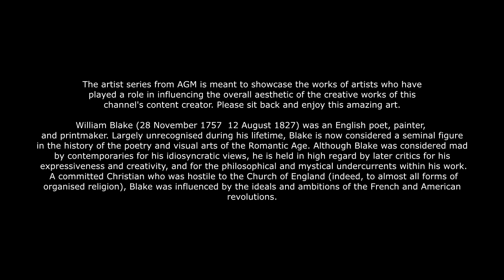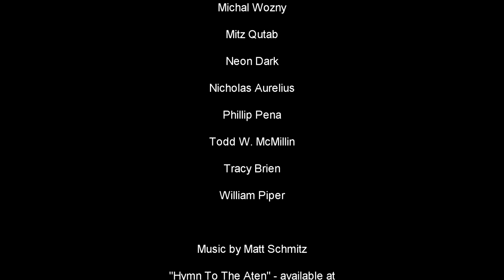AGM Artist Series - William Blake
The artist series from AGM is meant to showcase the works of artists who have played a role in influencing the overall aesthetic of the creative works of this channel's content creator. Please sit back and enjoy this amazing art. William Blake (28 November 1757 – 12 August 1827) was an English poet, painter, and printmaker. Largely unrecognised during his lifetime, Blake is now considered a seminal figure in the history of the poetry and visual arts of the Romantic Age. Although Blake was considered mad by contemporaries for his idiosyncratic views, he is held in high regard by later critics for his expressiveness and creativity, and for the philosophical and mystical undercurrents within his work. A committed Christian who was hostile to the Church of England (indeed, to almost all forms of organised religion), Blake was influenced by the ideals and ambitions of the French and American revolutions.

~~Places to follow and support Altrusian Grace Media~~